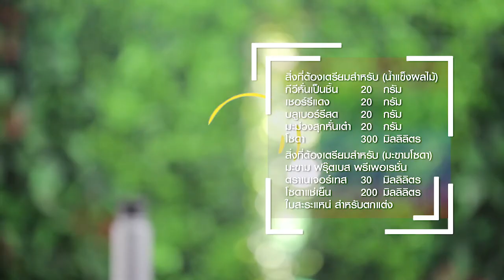มะขามมิกซ์ฟรุ๊ตโซดา สไตล์ "อ.ยิ่งศักดิ์" & Nature Taste